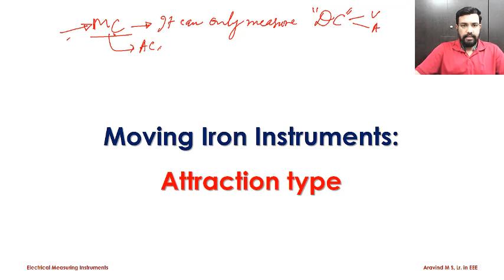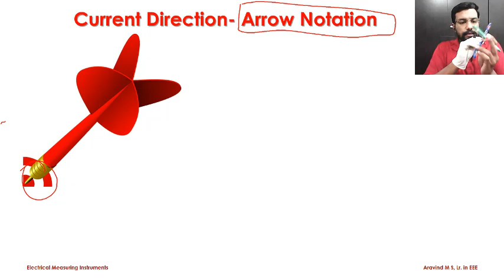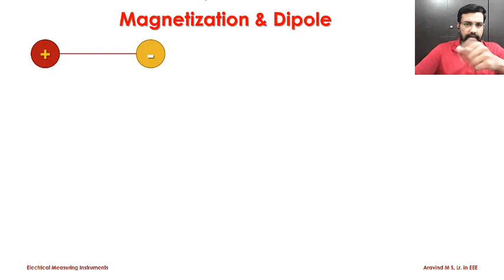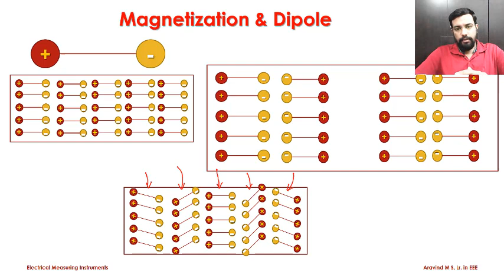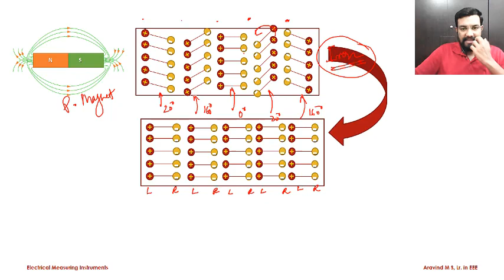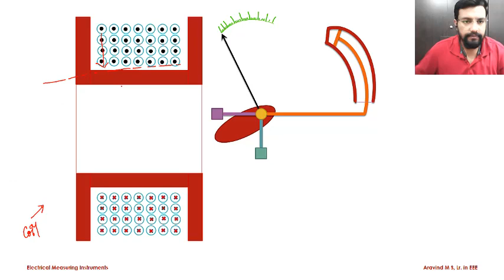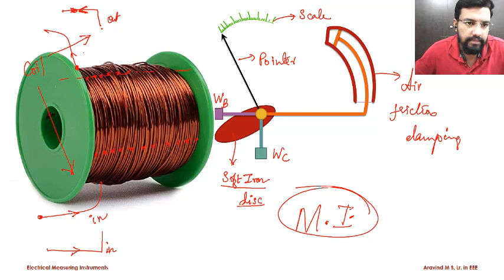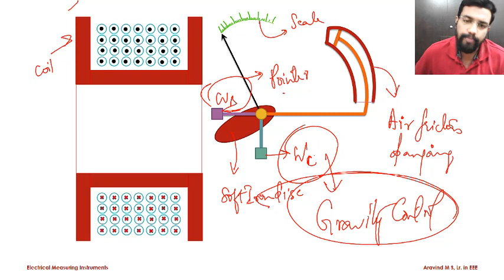S3_EEE_EMI(3032)_Part 15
TOPIC: Moving Iron -Attraction Type Introduction.

In this video we will have an introduction about Moving Iron Attraction Type Instrument.

Happy Learning!!